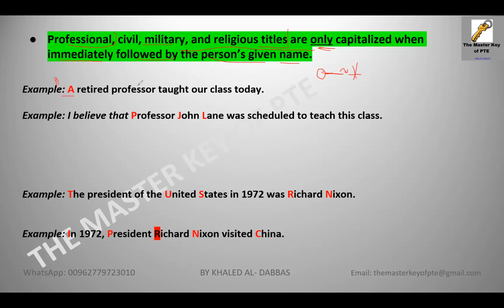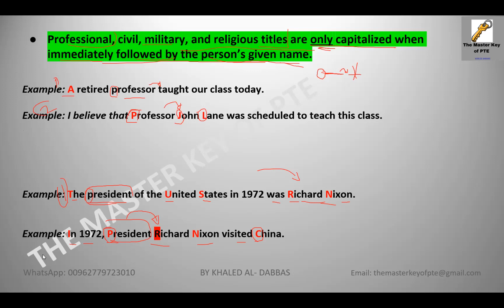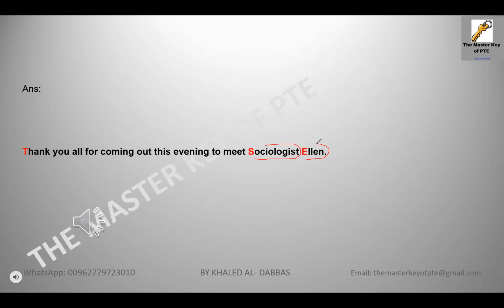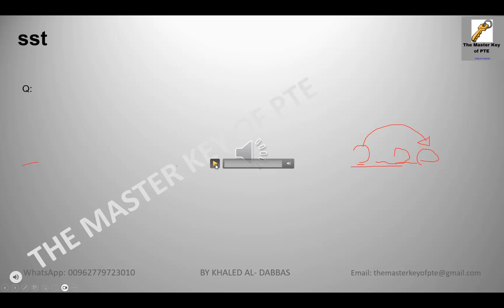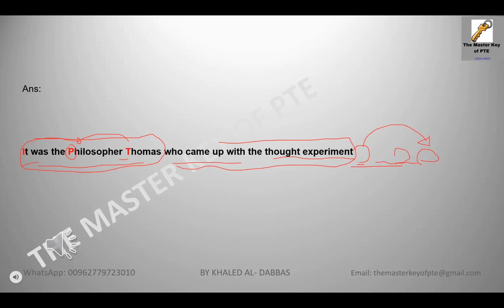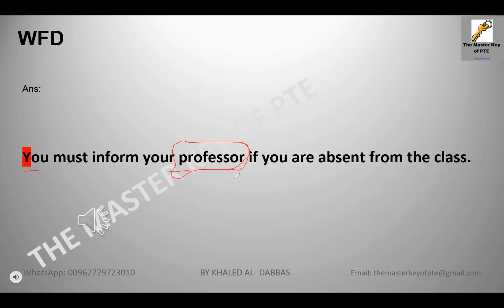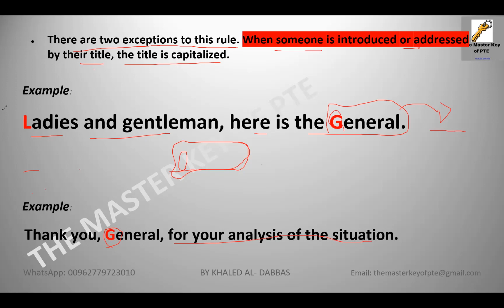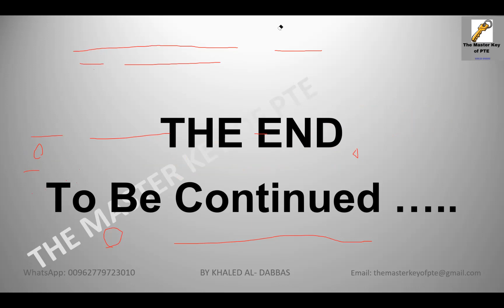Capital Letters in PTE Course Video 9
ستتعلم في هذا الكورس كل ما تحتاج معرفته عن استخدام Capital Letters في امتحان PTE Academic. تم تحضير هذا الكورس بطريقة مبتكرة لتطوير عدة مهارات كالإستماع والكتابة. جميع الأمثلة في هذا الكورس هي اسئلة وردت سابقا في الإمتحان الرسمي ويمكن ان تتكرر في يوم امتحانك